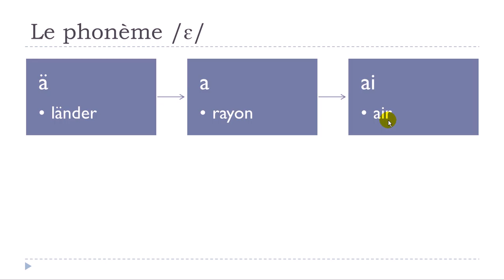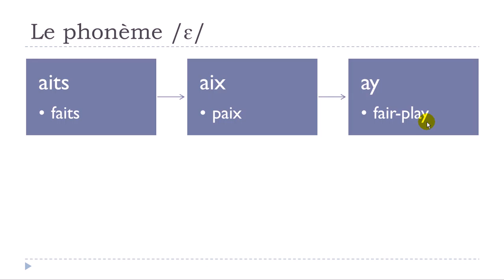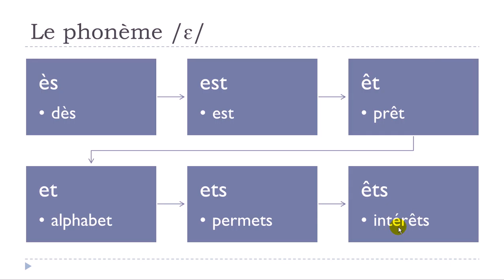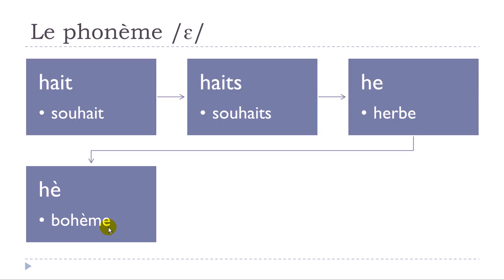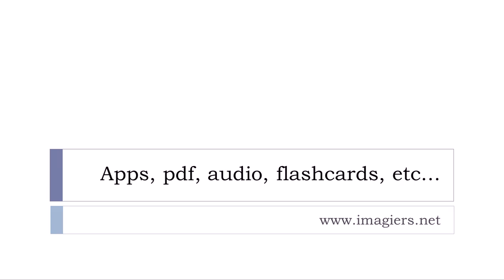تعلم اللغة الفرنسية # Phonème